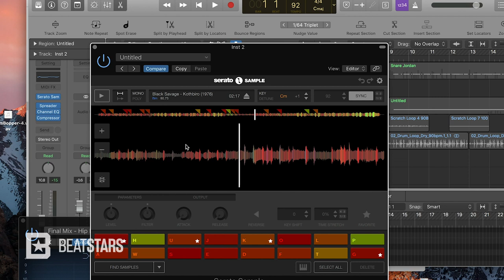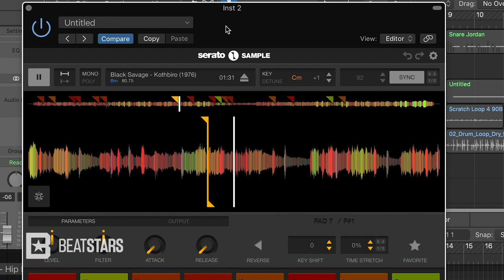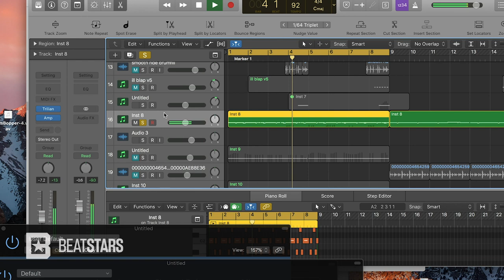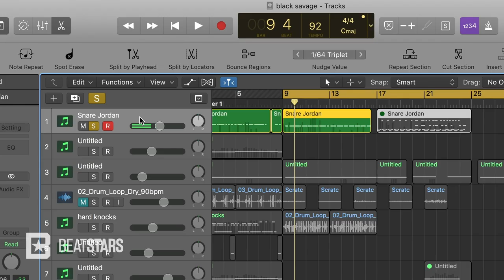The Inside Track | Royce 5'9 Breaks Down "Black Savage" Beat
BeatStars sat down with Royce 5'9 to discuss the process of producing his new album "The Allegory", which is out NOW! Watch the rest of the episodes and join in the official Remix challenge for "Black Savage" by going